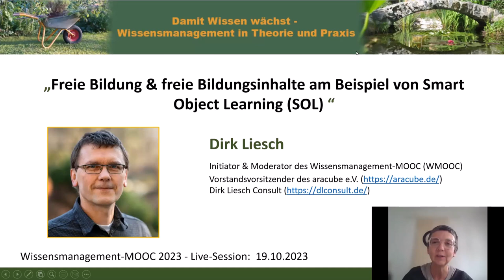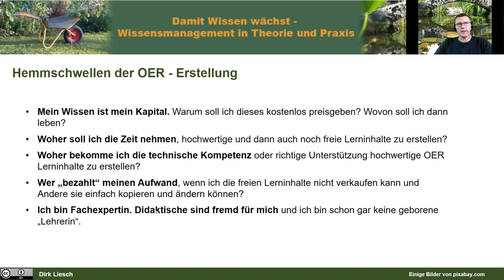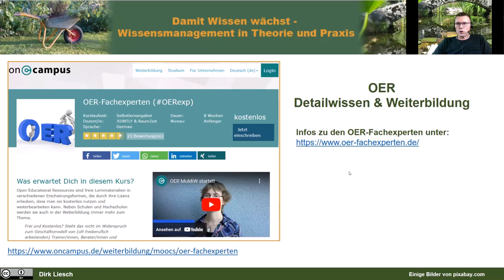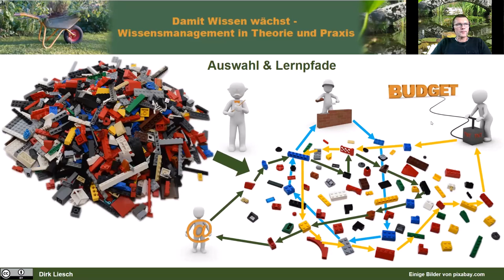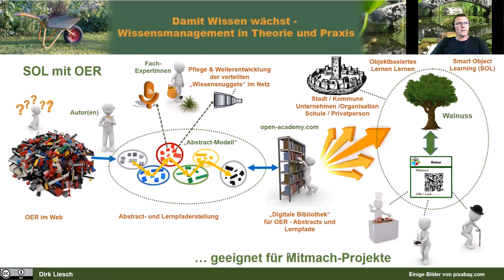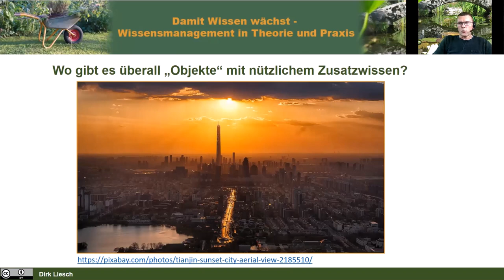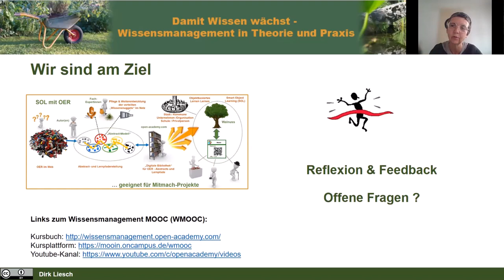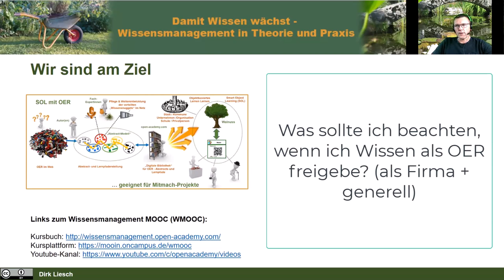Freie Bildung & freie Bildungsinhalte am Beispiel von Smart Object Learning (SOL) - WMOOC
Index zum Video unten an diesem Text. „Freie Bildung & freie Bildungsinhalte am Beispiel von Smart Object Learning (SOL)“ mit Dirk Liesch, Vorstandsvorsitzender aracube e.V., Initator und Moderator des Wissensmanagement MOOC (WMOOC)

Wieso ist auch das Anbieten "freier Bildung" und "freier Bildungsinhalte" (OER - Open Educational Ressources) für Freiberufler, Wissensarbeiter, Unternehmen, Vereine/NGOs und öffentliche Verwaltung interessant, nützlich und auch kommerziell sinnvoll. Wie macht man es konkret? Was ist zu beachten und was sind die Herausforderungen? Als Vorstandsvorsitzender des aracube e.V. stellt Dirk Liesch, nach einer kurzen Einführung in OER, dieses Thema am konkreten Beispiel-Projekt des "Smart Object Learnings" (SOL) vor.

Index zum Video:
00:00 min : Begrüßung
01:48 min : Lizenzen zu "Freien Bildungsinhalten" im Vergleich, speziell "CC0/PD" und "CC-BY"
05:21 min : "Bildung 4.0" und Einsatz von Open Educational Resources (OER) in der Bildung
06:13 min : Hemmschwellen der OER - Erstellung
07:43 min : Was sind die Vorteile digitaler online zur Verfügung gestellter Lerninhalte
11:46 min : Was sind die weiteren zusätzlichen Vorteile von freien Lerninhalten (OER)?
13:27 min : Detailwissen & Weiterbildung zur Erstellung von OER
14:38 min : Nutzen von OER aus Anbietersicht - Was ist unser USP?
22:28 min : Wie lassen sich OERs effektiv für komplexe Qualifizierungen nutzen?
25:32 min : Zusammenfassung zur Lernpfaderstellung, zu den OER-Abstracts
27:03 min : Bildung mit OER - ein Gesamtprozess am Beispiel des Wissensmanagement MOOC
28:42 min : Einstieg zum "Smart Object Learning" (SOL) am Beispiel von Insektenhotels
29:18 min : Einstieg zu "Objekte mit digitalem Wissen verbinden" (Objekterkennung)
30:45 min : Der Gesamtprozess des "Smart Object Learning" (SOL) mit OER
35:32 min : Lernpfad der "Mauerbienen-Aktion
36:21 min : 8x8cm (6x6cm) Infoschilder mit Farbcode für "Wissenswege"
37:58 min : Wo gibt es überall "Objekte" mit nützlichem Zusatzwissen?

40:00 min : Beginn Fragen und Antworten
40:25 min : Wie sorgt man dafür, dass das Wissen aktuell ist und stimmt?
44:21 min : Kommt es bei dem "evolutionären Prozess" auch vor, dass Lernpfade "aussterben" (obsolet werden)?
47:23 min : Was sollte ich beachten, wenn ich Wissen als OER freigebe? (als Firma + generell)

Herzliche Grüße
Gabriele Vollmar und Dirk Liesch